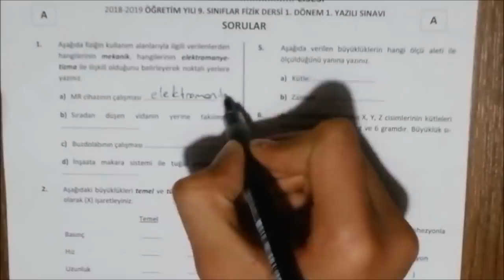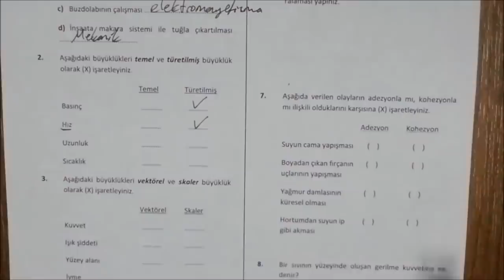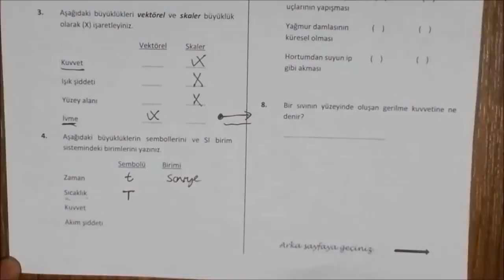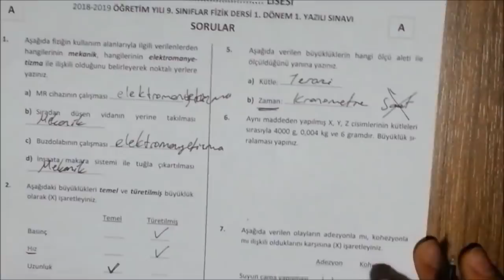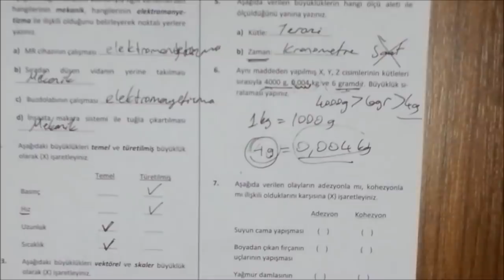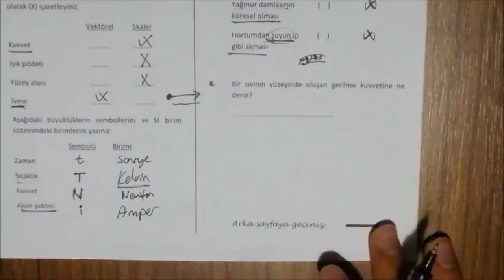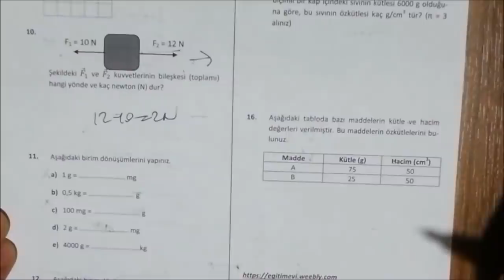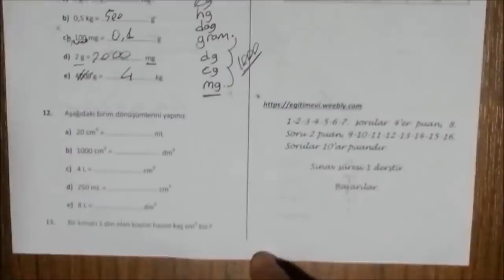9.SINIF FİZİK 1.DÖNEM 1.YAZILI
zorunlu reklam 9.sınıf fizik 1.dönem 1.yazılı
9.sınıf fizik 1.dönem 1.yazılı
9.sınıf fizik 1.dönem 1.yazılı

bugün sizlerle tüm liselere uygun ( fen lisesi anadolu lisesi imam hatip lisesi ) 9.sınıf fizik ders i 1.dönem 1.yazılı sınav ını cevap landırdık.

9.sınıf fizik 1.dönem 1.yazılı
9.sınıf 1.dönem 1.yazılı fizik
9.sınıf fen lisesi fizik
9.sınıf fen lisesi fizik 1.dönem 1.yazılı
9.sınıf anadolu lisesi fizik
9.sınıf anadolu lisesi fizik 1.dönem 1.yazılı
9.sınıf fiz 1.dönem 1.yazılı
9.sınıf 1.dönem 1.yazılı fizik
9.sınıf fen lisesi 1.dönem 1.yazılı fizik
9.sınıf anadolu lisesi 1.dönem 1.yazılı fizik
9.sınıf imam hatip lisesi 1.dönem 1.yazılı fizik
9.sınıf fizik
9.sınıf fizik yazılı
9.sınıf fizik yazılı